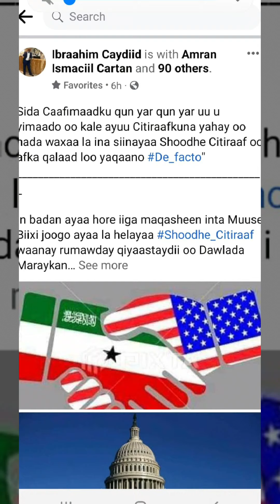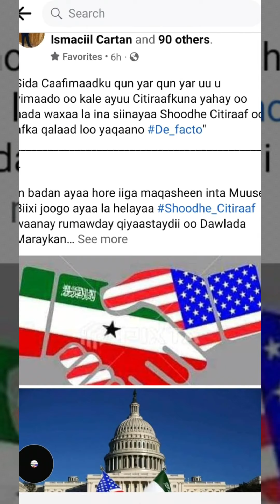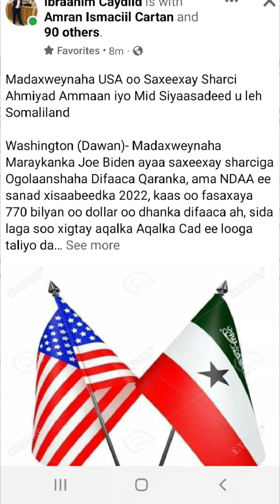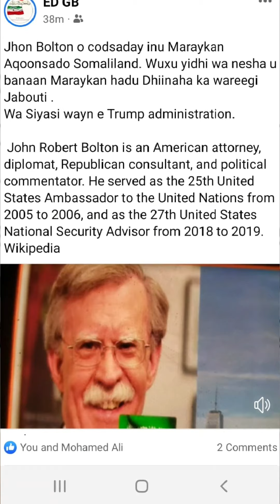Somaliland waxa la siinayaa Shoodhe Citiraaf o afka qalaad loo yaqano#De_facto"Sida Falastin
Sida Caafimaadku qun yar qun yar uu u yimaado oo kale ayuu Citiraafkuna yahay oo hada waxaa la ina siinayaa Shoodhe Citiraaf oo afka qalaad loo yaqaano De_facto"

In badan ayaa hore iiga maqasheen inta Muuse Biixi joogo ayaa la helayaa Shoodhe_Citiraaf waanay rumawday qiyaastaydii oo Dawlada Maraykanka ayaa sharcigeedii & Miisaaniyadeediiba ku dartay arimahaas aan ka hadlayo.

Dawlada Maraykanku waxay dhinaceeda ka salaxday oo ay qawaaniinteeda ku dartay dariiqii ay Somaliland kula gali lahayd heshiisyo waawayn oo danaha labada dhinacba ay ku jiraan, kuwaas oo u muuqada in bilaha Sanadka cusub ugu horeeya la arki doono ficilo muujinaya waxa aan ka hadlaayo.

Somaliland waxa uu dhawaan maraykanku isaga oo ka badheedhaya uu siin doonaa Citiraafka la yidhaa "De facto" oo ah ka ay haysato Falastiin kaas oo ay Somaliland Qarramada midoobay ay ku yeelan doonto Xubin goob jooge ah oo sidata magaca Jamuhuuriyada Somaliland.

Marka ay Somaliland hesho Shoodhe Citiraaf waxaa arki doontaan saaxiibo cusub oo Somaliland ayaguna la saaxiiba Maraykanka oo noqon doona Dawladaha Maraykanka daba guura ee meel kasta oo uu galo ayaguna ka daba gala

Somaliland waxay heli doontaa Buur ay ku tiirsato Ciidamadeeduna waxay heli doonaan tababaro & qalab dhamaystiran oo heer Caallami ah oo aad uga horeeya ka Gobolka ama qayrkeed.

Somaliland dhawaan farqa ay ku dhegsatan tahay u jari doontaa  Dawlada taagta daran ee Somalia & kuwa ay xulufada yihiin ee hore isugu dayey in ay Baddeena badh qaataan inagana Dagaal ay inagu hoos gaynayaan Maafiyada Xamar fadhida , kuwaas oo hore u tijaabiyey ee aynu ogayn siday ku danbayeen xaalkoodu.

Waxaan hubaa hadii Derajadaa aan kor ku soo sheegay aynu gaadhno in isbadal wayni oo qof kastaa uu dareemi doonaa uu ka dhici doono Jamuhuuriyada Somaliland.

Waxaa aan rajaynayaa in Somaliland dhinaca Siyaasada,  dhaqaalaha, wax soo saarka, difaaca xaga Milatariga is badal wayn oo dhinaca wanaaga ah ay gali doonto oo Malaayin Doolar oo Dalka laga dareemaana ay soo gali doonaan.

Waxa iyana dhici doonta in Cadawga Somaliland uu candhuuftiisa dib u liqi doono oo ay faraha inaga qaadi doonaan dhawaan.

Allahayaw Nin Daacad ah.
 Allahayaw Nin Daallin ah
Deeqdaada ha u simin.